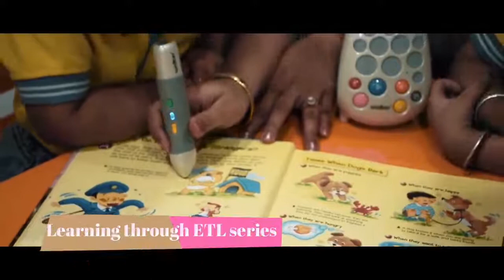KidzCastle Kidz Castle Pre School Is Here To Help Your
Kidz Castle , Jabalpur Cinematic ad.